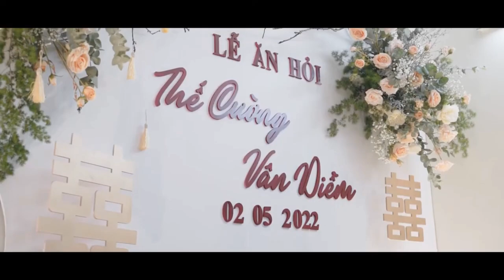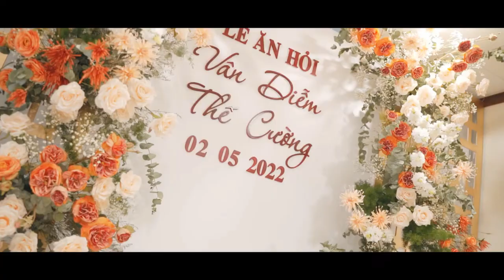Tổng hợp thông tin quay phim chụp ảnh cưới bạn nên biết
Công Ty Dịch Vụ Quay Phim Chụp Ảnh Cưới Hỏi Hanoi Studio 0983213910  .

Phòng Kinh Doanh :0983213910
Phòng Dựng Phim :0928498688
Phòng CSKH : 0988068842